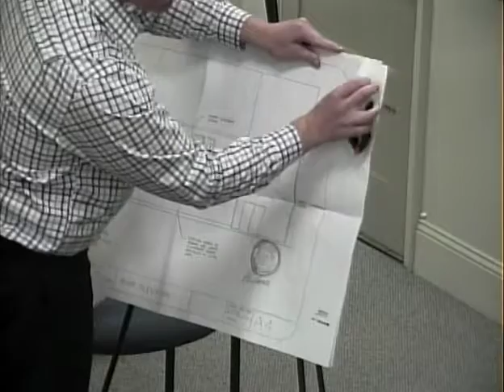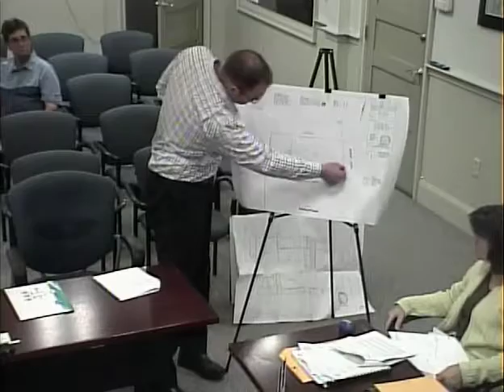4452 1 Zoning Board of Appeals Meeting 7 12 16